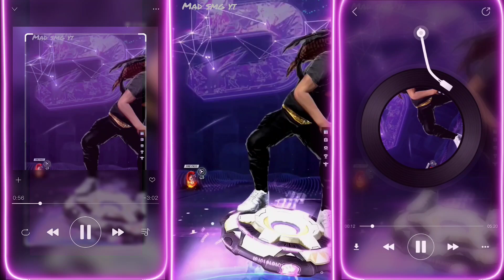new edge glow // last video xml in description.//freefire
remix 2.0

hlo family ❤️
mad smg yt
from india

1.garena free fire indonesia live 2.garena free fire brazil live
3.garena free fire brasil live
4.garena free fire india live
5.garena free fire singapore live
6.garena free fire thailand live

⏰timecode -